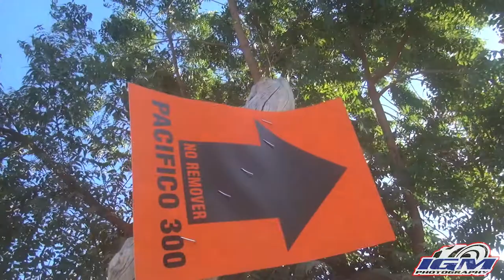Pacifico 300 2022 - Automovilismo Salida Canal - IGMphotograpy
Acciones en la becha, de la Pacifico 300 2022 a la salida del canal Don Guillermo en San Jose.